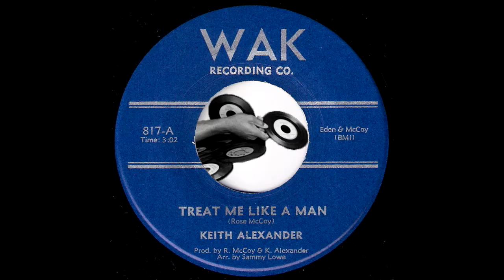Keith Alexander - Treat Me Like A Man [WAK Recording Co.] 1971 Crossover Soul Funk 45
Keith Alexander - Treat Me Like A Man
WAK Recording Co. # 817. Released in 1971.
Nice obscure crossover soul funk 45 with the message. My copy came with old promotional letter signed by Keith Alexander. Still off the radar. Vinyl rip from musicdawn 45's records collection.

Jimmye Nichols - You Are Taking The Spirit (Out Of Things) [JayBow Records] Rare Sister Funk 45

Mona Lisa And His Orchestra - They Don't Know Parts I&II [Dade] 1966 Northern Soul Funk 45